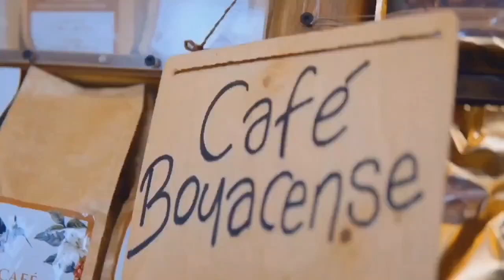Tunja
Cutura,Turismo,Gastronomia y Calidad en Atención